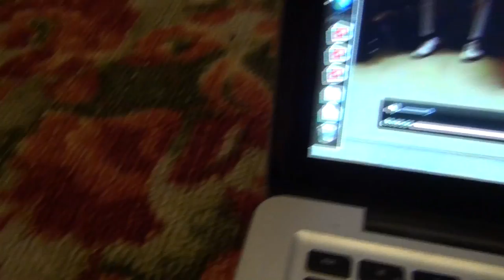Хочу достойного 8oct2311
Канал